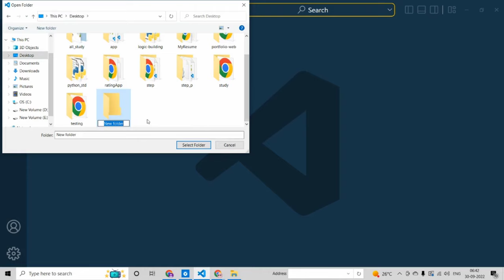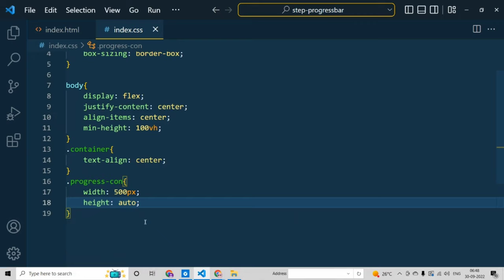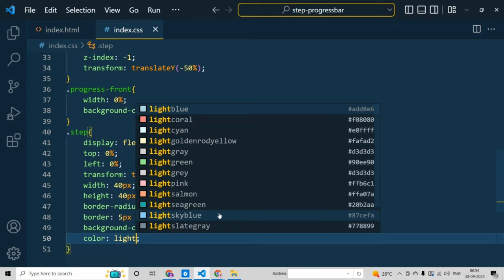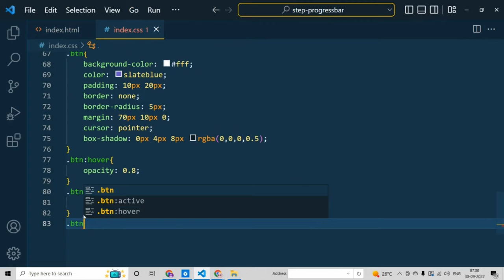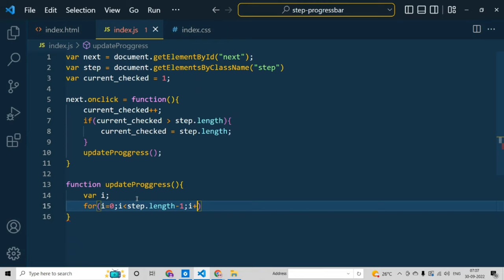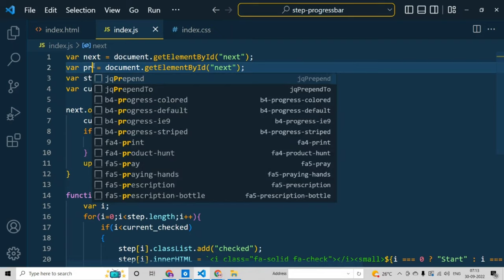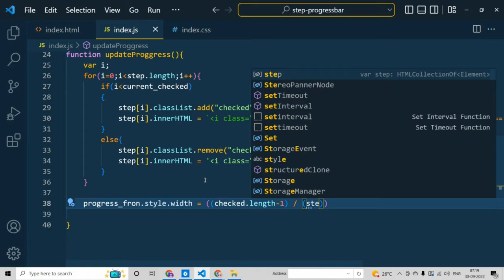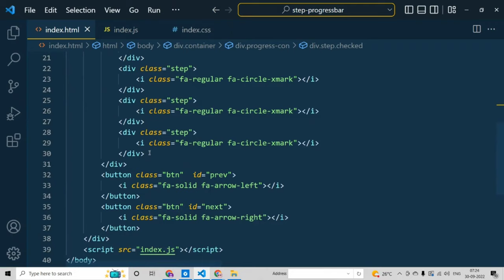Step Progress Bar Development In Hindi HTML | CSS | JavaScript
easy javascript projects,
web development tutorial,
freeCodeCamp tutorials,
javascript beginner tutorials,
source code,
flexbox,
css grid,
todo,
step Progress Bar  using javascript
step Progress Bar just For Code
step Proggress javascript
step Progress using html css javascript
step Progress in javascript
how to make step Progress in html
step Progress with delete feature in javascript
step Progress with local storage using javascript
how to create step Progress using html css javascript